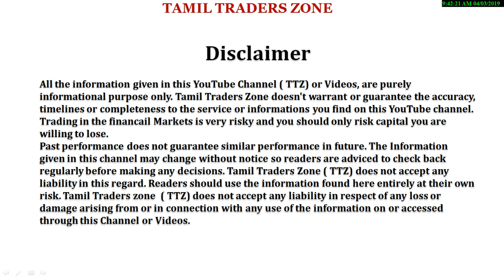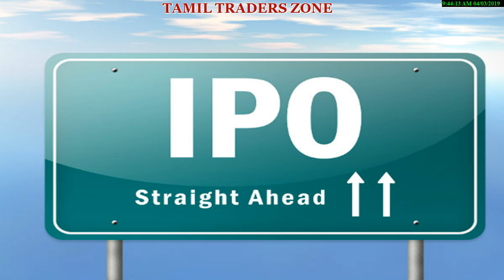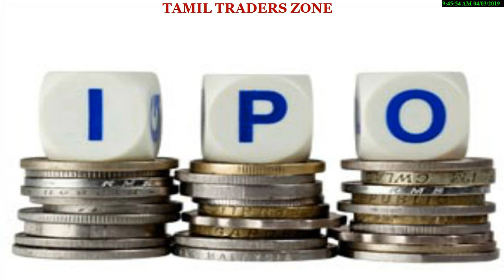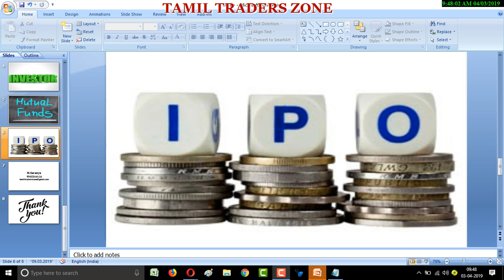மெட்ரோபொலிஸ் ஹெல்த்கேர் லிமிடெட் நிறுவனம்|03.04.2019 IPO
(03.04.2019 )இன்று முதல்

இந்த நிறுவனத்தின் புதிய பங்கு வெளியீடு (Initial Public Offering - IPO) ஏப்ரல் 03, 2019-ல் ஆரம்பிக்க உள்ளது.

Saranya
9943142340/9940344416